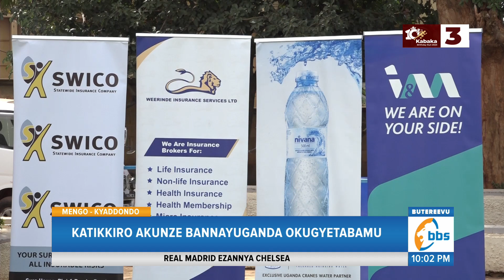Enteekateeka Z’emisinde gya Kabaka Ziwedde, Katikkiro Leero Asisinkanye Abavujirizi B’emisinde